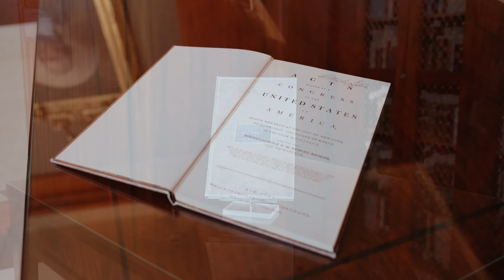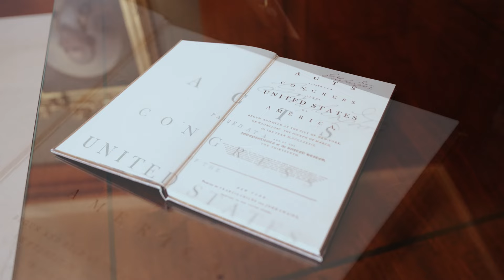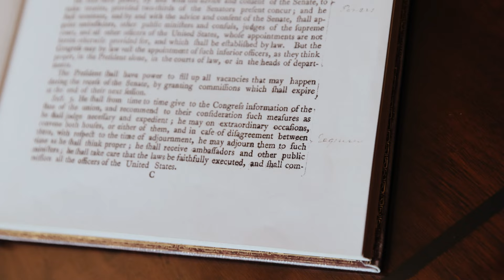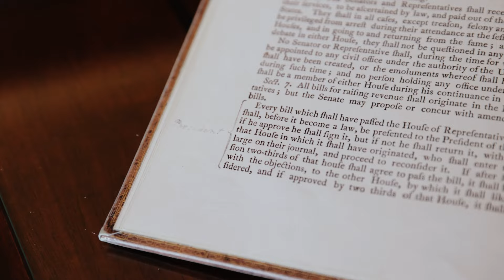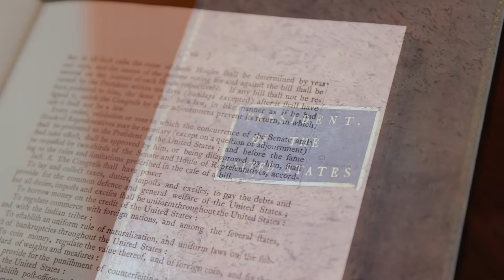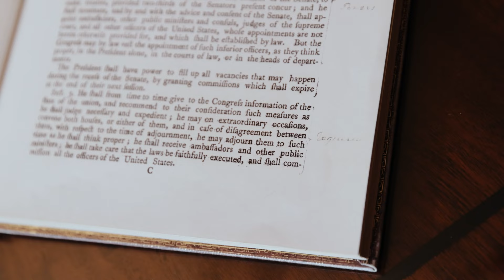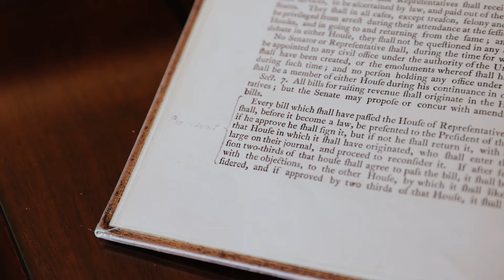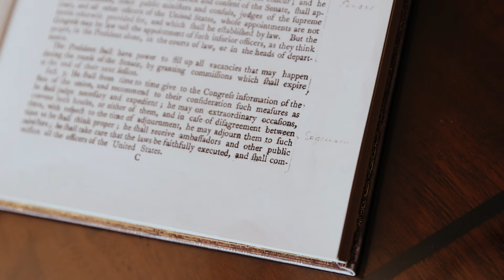SECRETS IN-DEPTH: A Presidential Primer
The State of the Union address may be an annual tradition now, but when Washington prepared to give his address in 1790, the expectations weighed heavily upon him. To prepare for this momentous occasion, Washington turned, pen in hand, back to the Constitution itself. In this episode of The Secrets of Washington's Archives, Dr. Douglas Bradburn, President & CEO of George Washington's Mount Vernon, explores Washington's own copy of the Constitution contained within a volume of the first Acts of Congress. Within this extraordinary text, we see Washington's own handwritten notes on what it meant to be president.